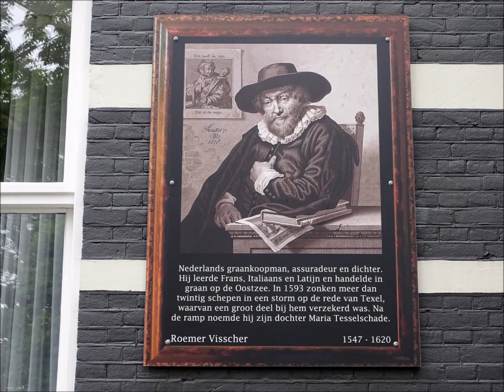Roemer Visscherstraat Amsterdam deel 2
Straten van Amsterdam   -   Copyright foto's Peter Eijking
Tweede deel van de Roemer Visscherstraat in de Amsterdamse Vondelparkbuurt.  Het is een straat met statige Herenhuizen, aangelegd begin 19e eeuw. De gevels van de dure huizen werden opgetrokken in rijk gedecoreerde gevels in verschillende neo-stijlen, typisch voor die tijd.